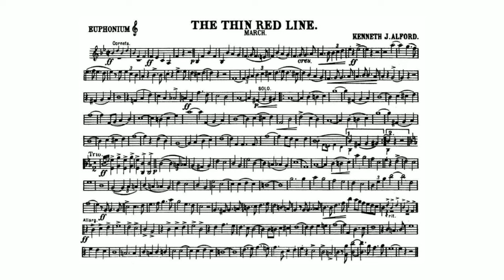The Thin Red Line March (Kenneth J. Alford) - Euphonium